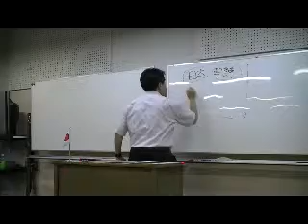19/19 「日韓併合」 ～'10.08.28 黒田裕樹の歴史講座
平成22（2010）年8月28日に大阪で行った、第18回黒田裕樹の歴史講座「日韓併合 ～100年目の真実」の様子です。黒田裕樹の歴史講座